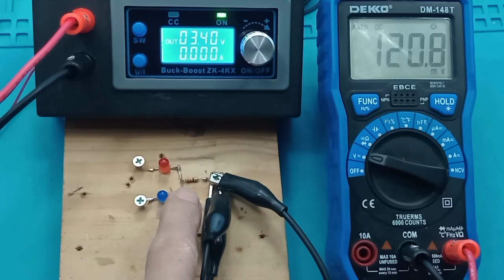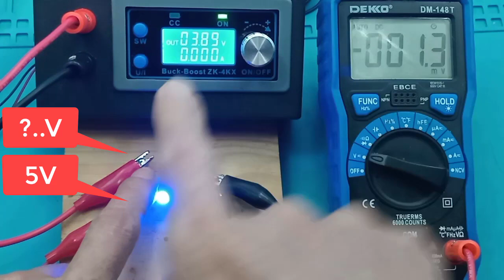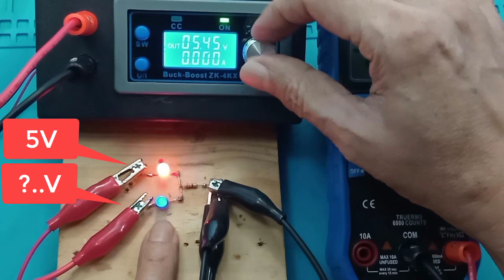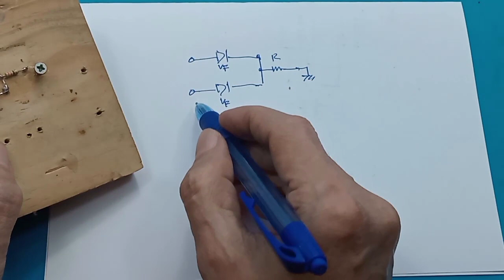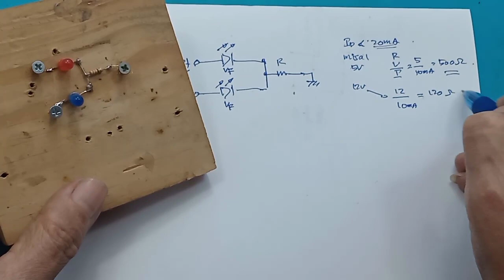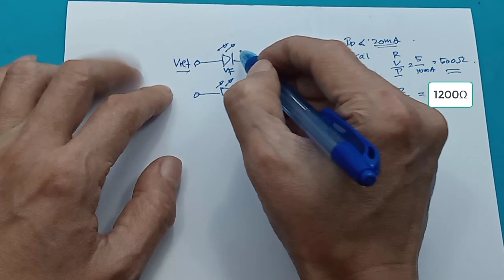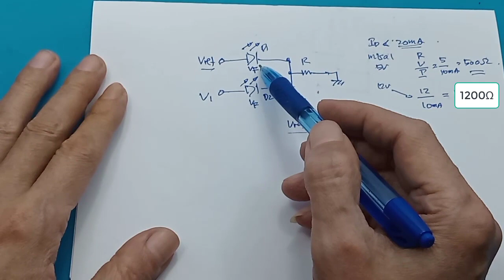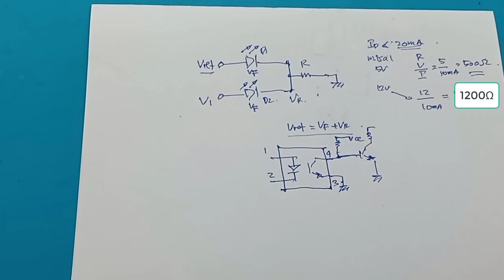Indikator untuk apa pun 3,3V - Maksimum Cara kerja Dioda Led Dioda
Indicator for anything 3,3V Maksimum Cara kerja Dioda Led Dioda

00:00 Radal05
00:12 Praktek led sebagai indikator
00:50 Tes Indikator
04:00 Skematik dan cara kerja
08:40 Driver